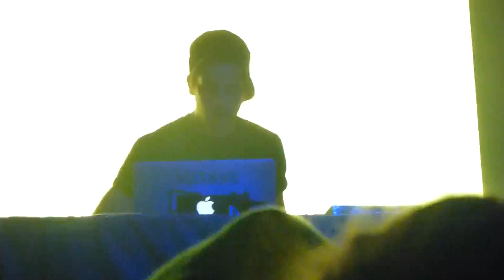Apashe - Live @ Concord Music Hall, Chicago IL, (02-13-16) (1)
Black Tiger Sex Machine, Apashe, & Dabin

Live @ Concord Music Hall, Chicago IL, (02-13-16)